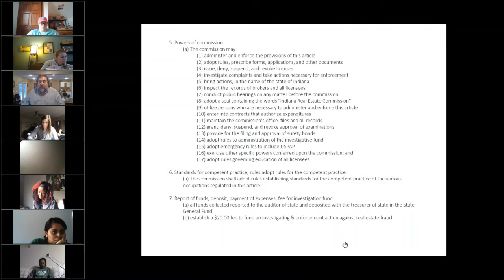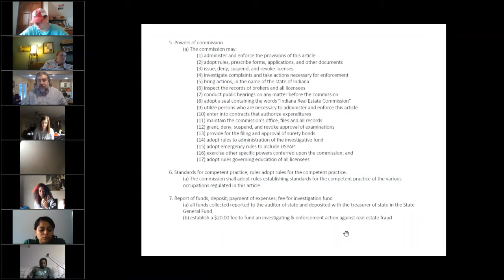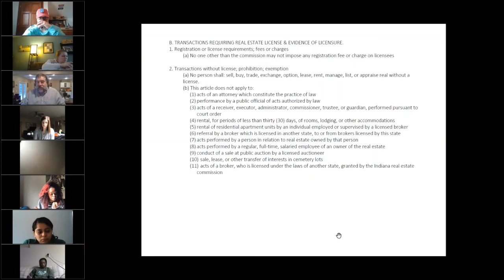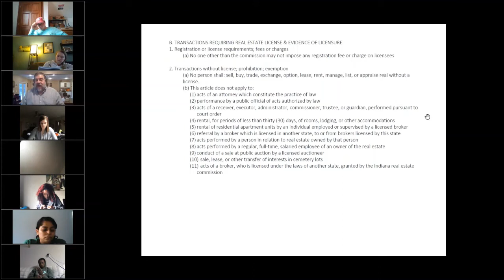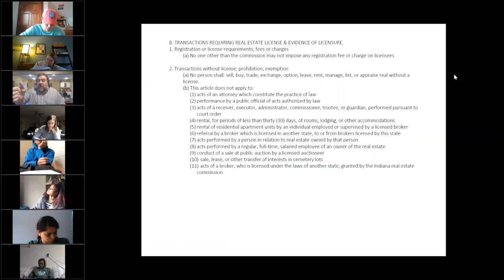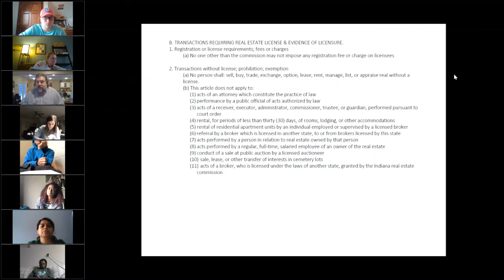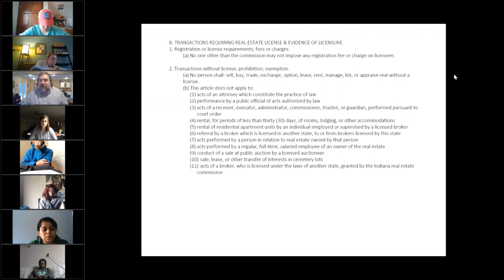Real Estate Broker Course V. 2020